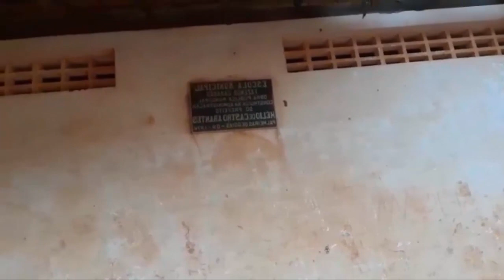MADALENA E MÔNICA - UM POUCO DA NOSSA HISTÓRIA PRA VOCÊS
Contatos Para agendas - Madalena e Monica:
0xx 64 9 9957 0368
0xx 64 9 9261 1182
Aos irmão que sentirem de abençoarem nosso ministerio!
Banco Bradesco
Ag 00578
Conta Corrente 2173-3
Monica A. Soares